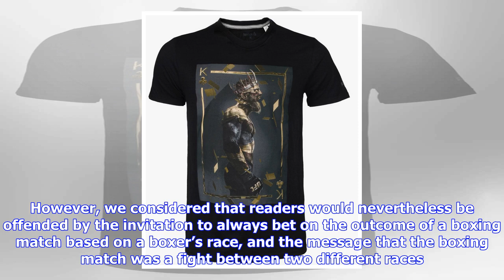Breaking News | Mayweather vs. mcgregor ‘bet on black’ ad banned by british advertising watchdog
Mayweather vs. mcgregor ‘bet on black’ ad banned by british advertising watchdog

An advertisement that ran in British newspapers encouraging gamblers to bet on Floyd Mayweather Jr. ...